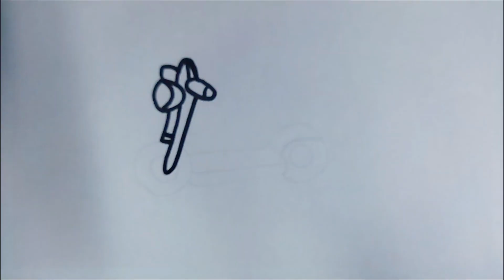how to draw a scooter , easy drawing for kids and toddlers